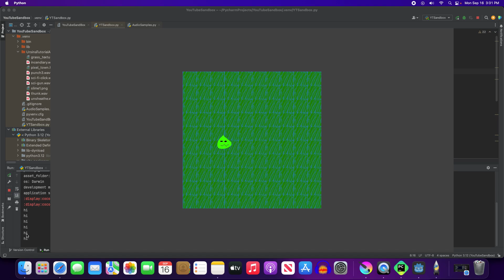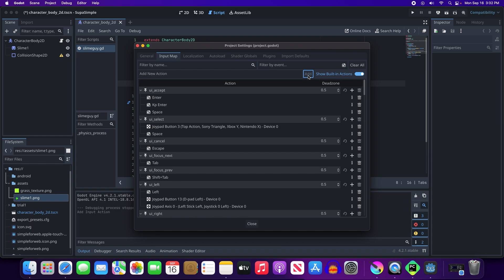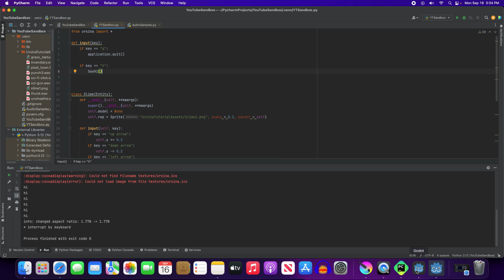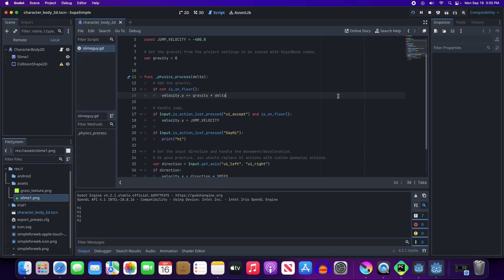Godot After Ursina - Handling User Input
Tell the computer what to do when the user presses a button.  It sounds easy.  ut, it also IS easy.  Do it in Ursina or in Godot 4.  UI FTW!